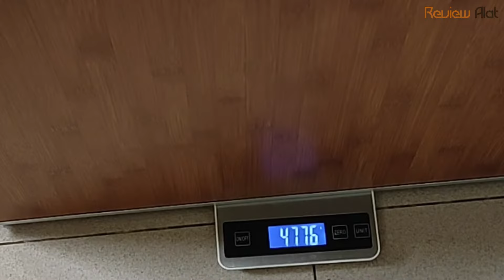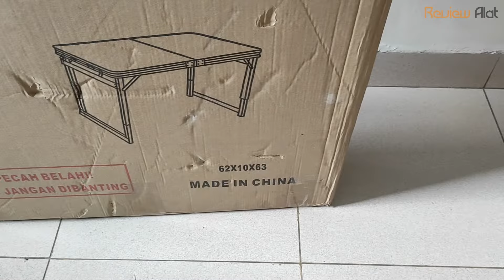Review Meja Lipat Aluminium Triplex Portable Kaki Kotak Tinggi 70cm Lebar 60cm Panjang 120cm